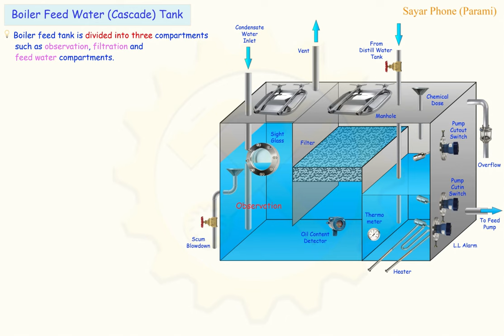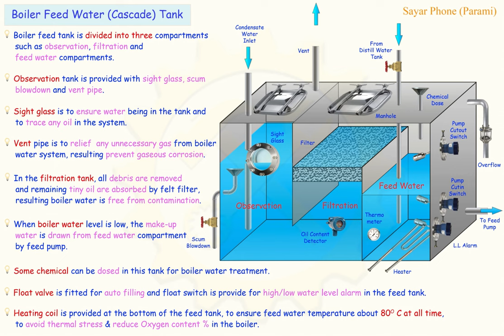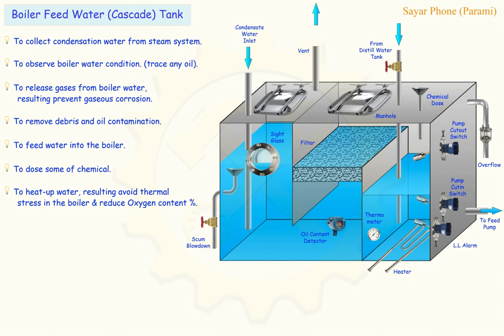04 Cascade Tank.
Purpose/Function of Cascade tank.
Construction of Cascade tank.